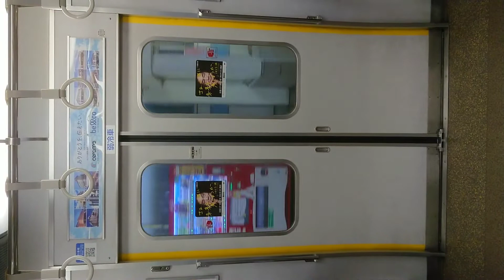近鉄けいはんな線 Osaka Metro 中央線 扉 閉 弁天町駅～九条駅